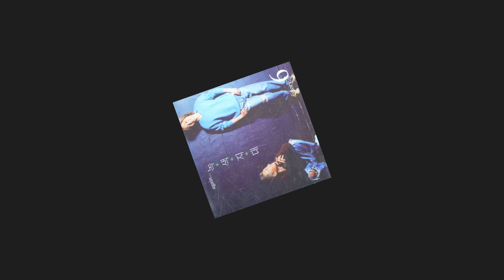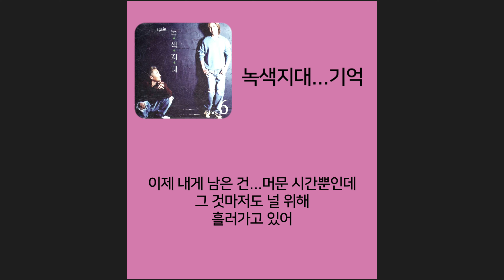녹색지대...기억